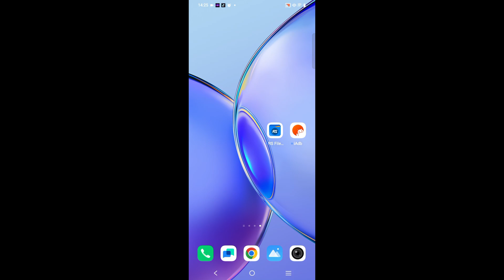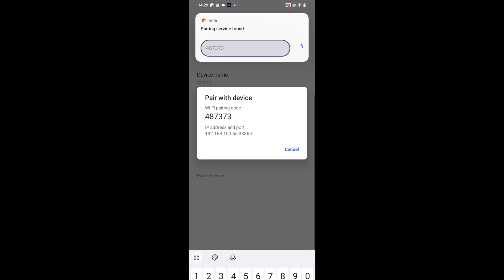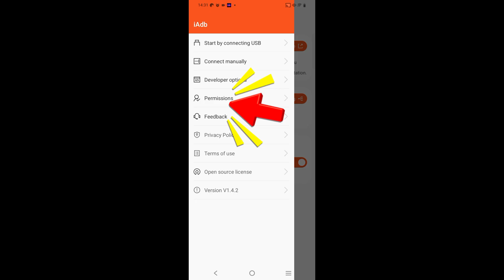Cara Mengatasi Folder Data Android Akses di tolak ✔ Rs File Manager dan iAdb ✅ Android 13 14 15 ❓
Pada video kali ini saya berbagi cara memperbaiki android data tidak dapat di akses dengan aplikasi RS File Manager.

cara mengatasi Folder data Android tidak dapat di akses tanpa zarchiver dan shizuku.

ini  bisa jadi alternatif bagi yang mengalami akses di tolak di zarchiver, atau tidak bisa gunakan shizuku untuk buka folder data Android.

Di sini kita akan menggunakan aplikasi tambahan seperti iAdb, untuk  menggunakan RS file manager ini, agar bisa akses DATA di android tanpa perlu root.

Jadi di video ini, jika teman teman mengalami kendala cara menggunakan RS file manager untuk akses data di android 11, 12, 13, 14, 15, sampai android 16.

Cara menggunakan iAdb dan RS file manager, akses data diandroid tanpa zarchiver dan shizuku.

aplikasi selain shizuku dan zarchiver.

Akses data dan OBB di android tanpa perlu root.